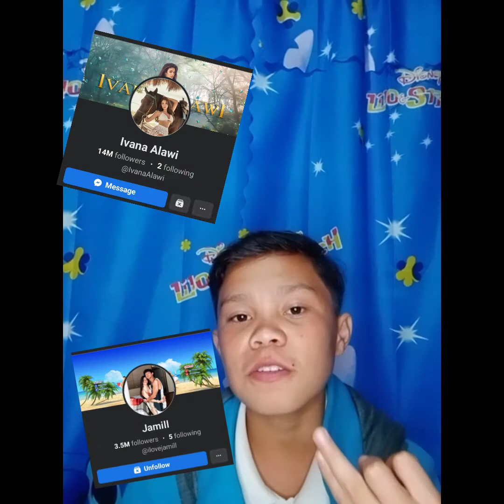Facts About me!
♂️MGA AASAHAN NIYONG VIDEO SA CHANNEL KO:
1.)TUTORIALS
2.)PERSONAL VLOGS
AND MORE...

IG: B ER T Jayme